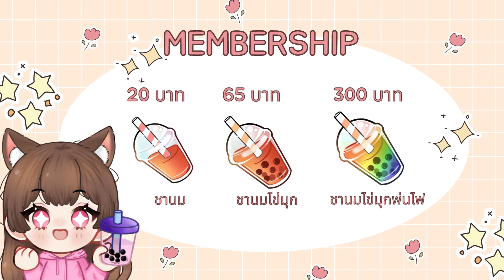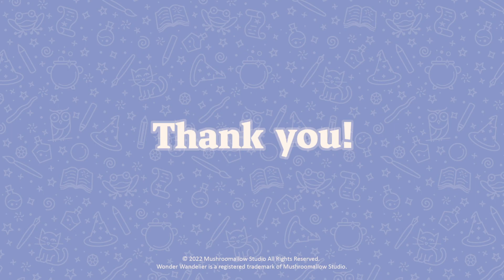[Demo] Wonder Wandelier :: เปิดร้านขายไม้กายสิทธิ์!!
ติดตามถ่ายทอดสดทุกวันทาง